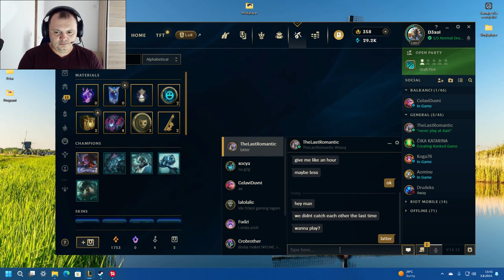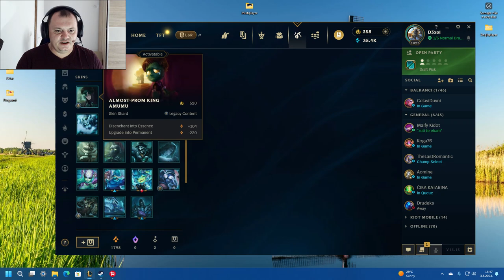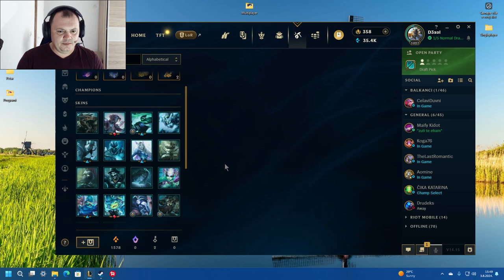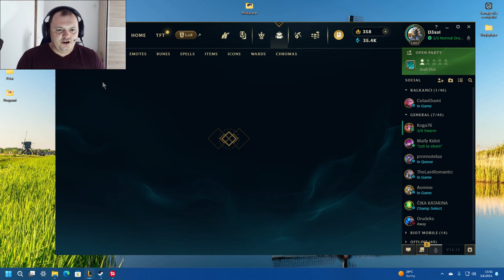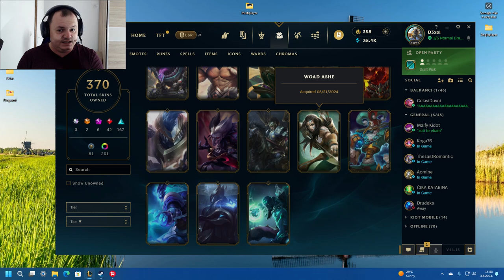League of Legends — Otvaranje LOOT-a 🎁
leagueoflegends Pogledajte što sam sve dobio iz loota i u ovom videu nema gameplay samo otvaranje.